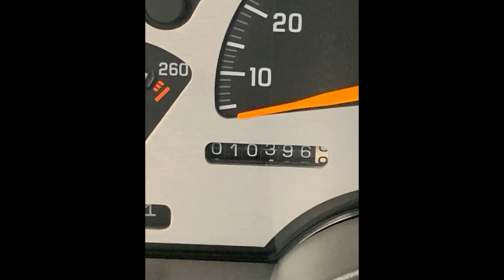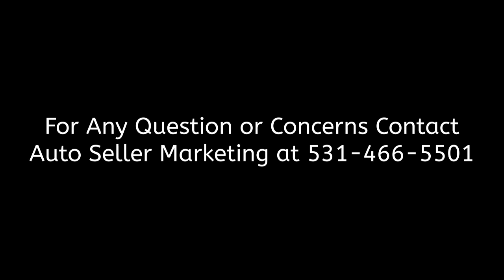1992 GMC Sierra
1992 GMC Sierra
Mishawaka, IN, 46544
Price: $25,000

Features:

Mileage: 10,396
Engine: V6
Transmission: Auto
Drive Type: RWD
Exterior: Charcoal Gray
Interior: Charcoal Gray

Description:

1992 GMC Sierra, 4.3L V6, AT, 10,396 orig. mi., built for show. This truck is clean and straight, many trophies.